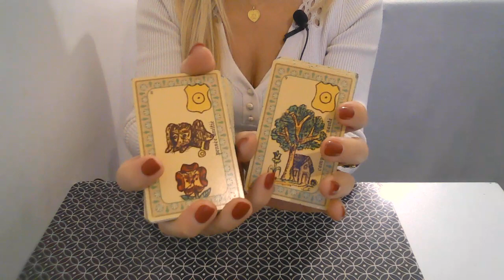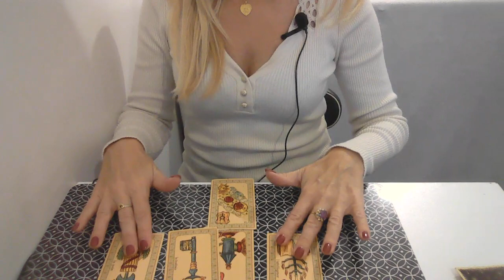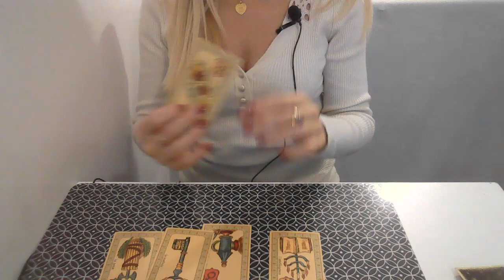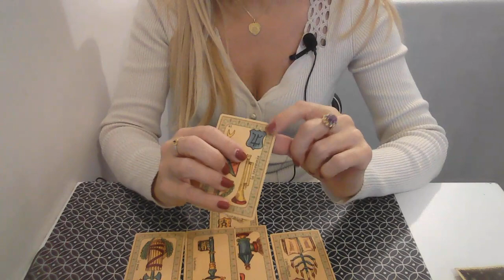VERSEAU Guidance novembre 2022 💫 Message du Belline par Catherine Renard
💫 Voici le tirage pour les Verseau, pour le mois novembre 2022 !

Vous souhaitez regarder votre ascendant, signe lunaire ou votre vénus ? Voici les guidances pour chaque signe pour compléter votre mois :

L'équipe Astrocenter